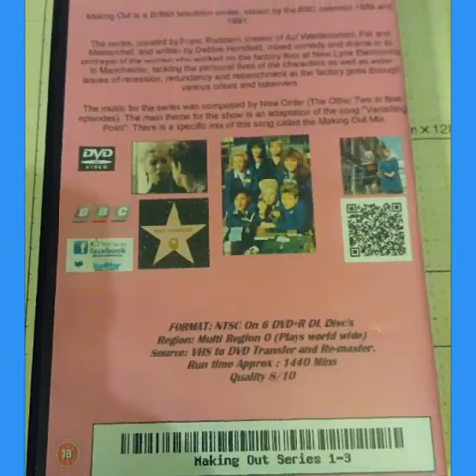Making Out Complete Series DVD £18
Making Out is a British television series, shown by the BBC between 1989 and 1991.
The series, created by Franc Roddam, creator of Auf Wiedersehen, Pet and Masterchef, and written by Debbie Horsfield, mixed comedy and drama in its portrayal of the women who worked on the factory floor at New Lyne Electronics in Manchester, tackling the personal lives of the characters as well as wider issues of recession, redundancy and retrenchment as the factory goes through various crises and takeovers.
The music for the series was composed by New Order (The Other Two in final episodes). The main theme for the show is an adaptation of the song "Vanishing Point". There is a specific mix of this song called the Making Out Mix
FORMAT: NTSC On 6 DVD+R DL Disc's
Region: Multi Region 0 (Plays world wide)
Source: VHS to DVD Transfer and Re-master.
Run time Approx : 1440 Mins
Quality 8/10